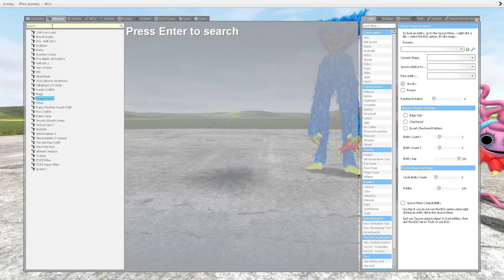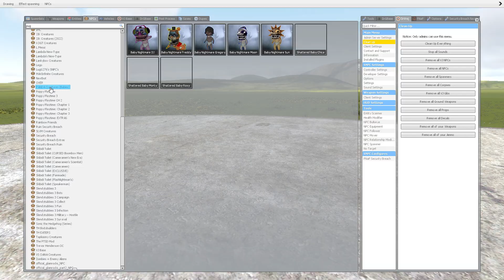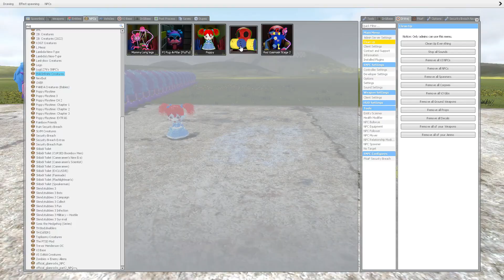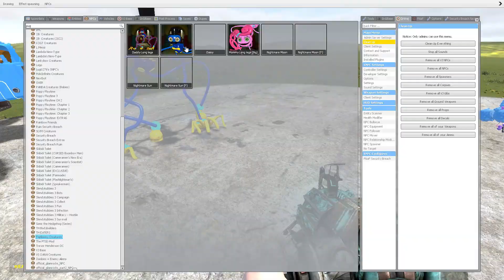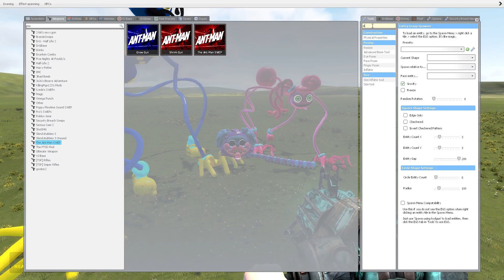EXPLODE NEW GIGANTIC POPPY PLAYTIME CHAPTER 3 CHARACTERS In Garry's Mod!